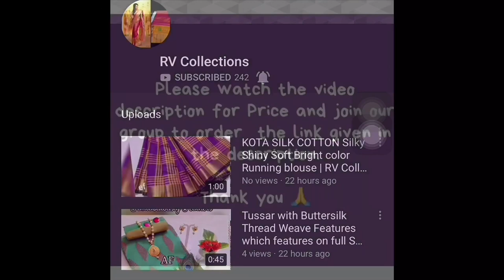Sana Silk,cotton silk n Soft silk sarees | CoD | RV Collections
Sana Silk,cotton silk n Soft silk sarees

Jamdani Sarees,
bridal sarees,
kuppadam sarees,
uppada sarees,
chiffon sarees,
chettinad sarees,
Wedding sarees,
Party wear sarees,
Banarasi sarees,
Bangalore silk sarees,
Linen Sarees,
Ikkat sarees,
Two tone sarees,
Hadloom sarees,
Organza sarees,
Organsa sarees,
half sarees,
Rayon Kurtis,
Bandhani Sarees,
saris,
Daily wear sarees,
Blouse designs,
Bridal sarees,
Marriage collections,
latest sarees,
lehanga designs
gotapatti sarees
organza sarees
sarees
rv collections Sarees
sana silk